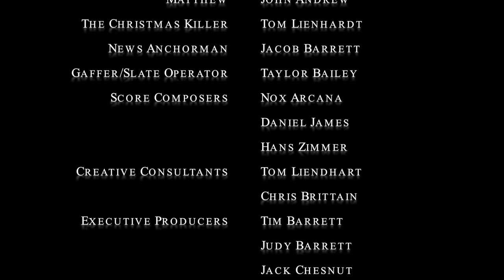Christmas Stalkings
Christmas Stalkings.  My short film for my High School film class semester final.  Written, Shot, Edited, and finished in 2 weeks.